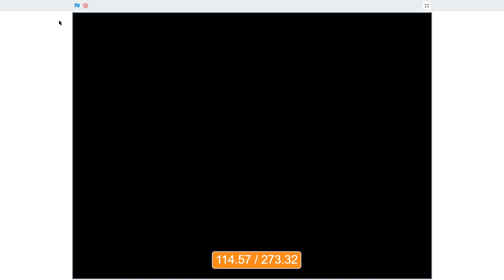Add yourself/your OC singing Broadcast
Broadcast is a banger so why not make a high effort ays

download since the project won't save, load onto sracth using the file dropdown
DO NOT UPLOAD THIS ON YOUR SCRATCH PROFILE